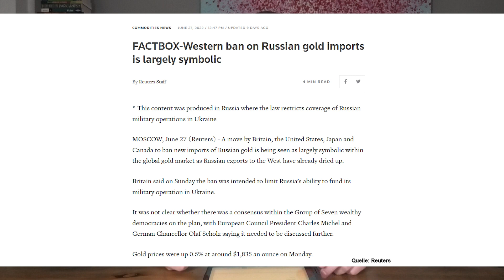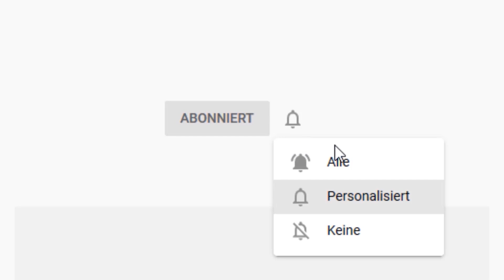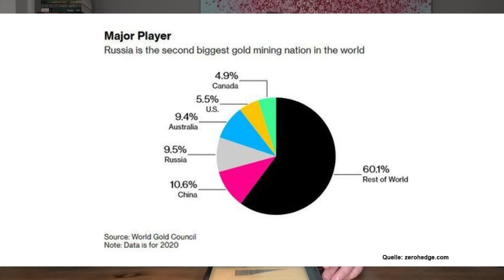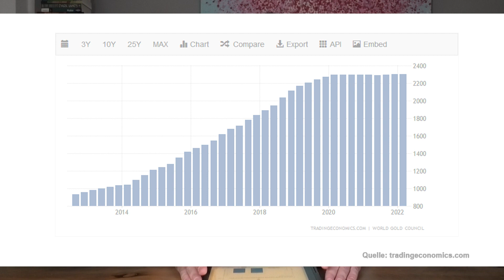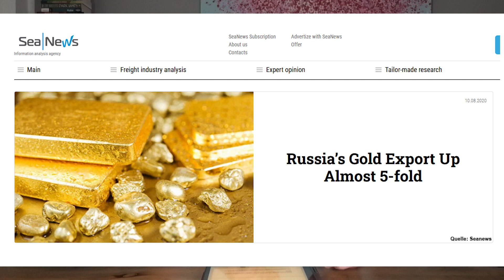Russisches Gold - Die Folgen der Sanktionen?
Gegen Russland wurden weitere Sanktionen verhängt und russisches Gold aus dem westlichen Handel verbannt. Wird Gold nun den Weg des Gases gehen und im Preis explodieren? Leider ist die Lage etwas komplizierter, weswegen ich dir anhand sehr interessanter Grafiken zeige, wie wichtig russisches Gold für den Westen ist und was passieren muss, dass der Goldpreis richtig explodiert.

► Kennst du schon meinen Podcast?

Inhaltsverzeichnis:
00:00 Begrüßung
01:15 Westen verhängt Sanktionen gegen russisches Gold
03:24 So wichtig ist Russland für den Goldhandel!
08:58 Was bedeuten die Sanktionen für den Goldpreis?

Offenlegung wegen möglicher Interessenkonflikte: Der Autor ist in den folgenden besprochenen Wertpapieren bzw. Basiswerten zum Zeitpunkt der Veröffentlichung investiert: Gold.